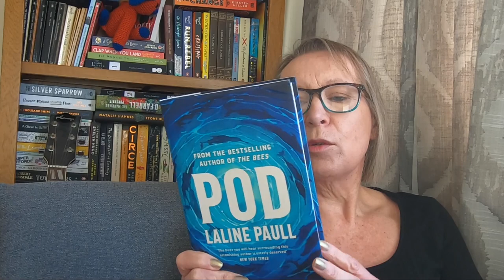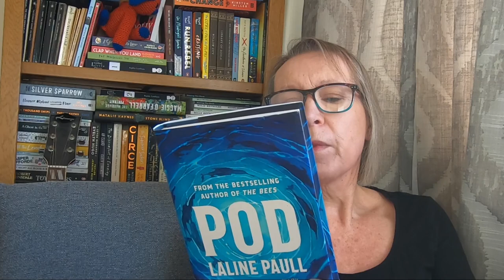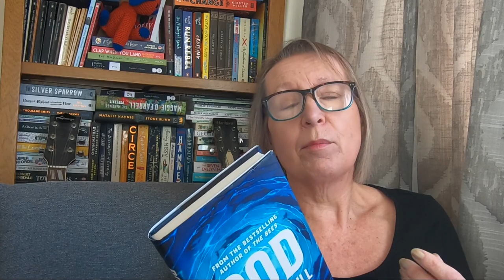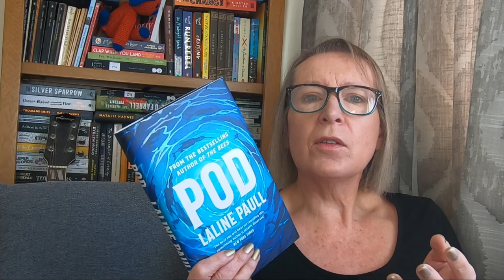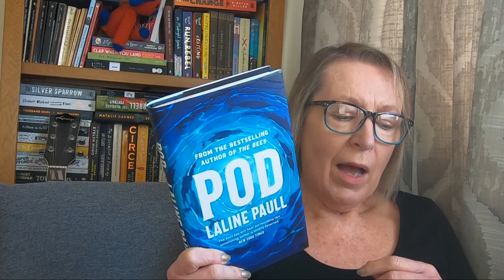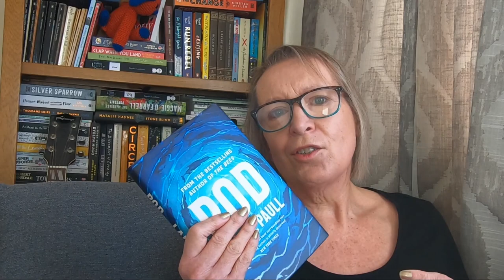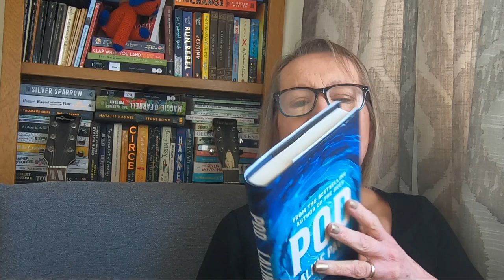Pod by Lilane Paull - it broke my heart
Longlisted for the Women's Prize for Fiction and I loved it. Such an important story that highlights in a gorgeous way what we are doing to our oceans and the creatures that live within

is my channel for all things book - the books I buy, read and write.